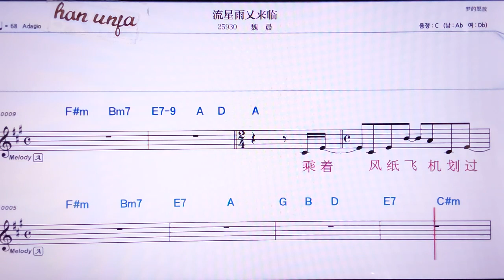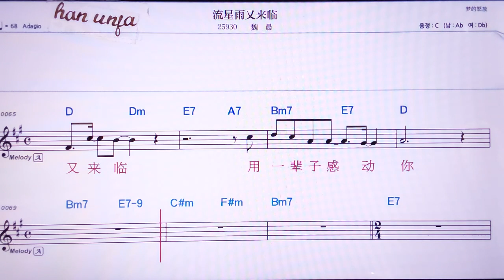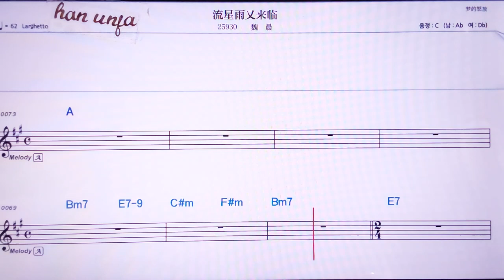💖처우난런/황이다 👍MR,노래방, 악보, 코드,Karaoke With Sheet Music